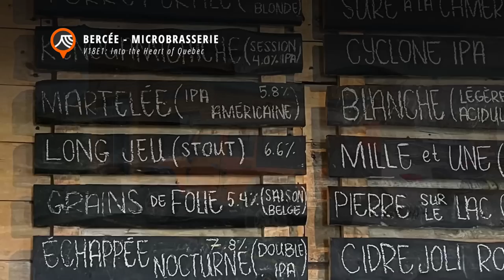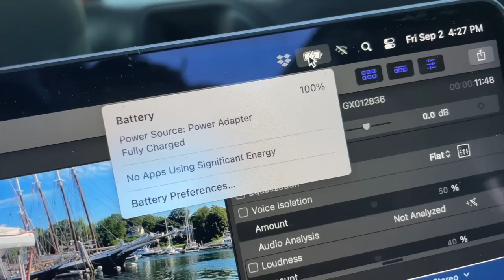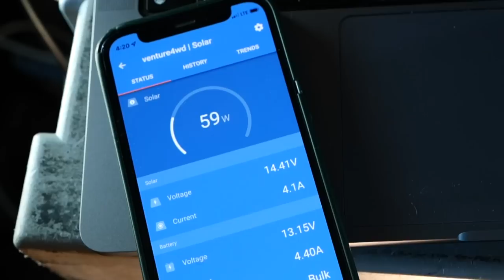V18E1: Into the Heart of Quebec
Adventure is afoot! This week kicks off in Camden, Maine, where Shannon and I enjoy a beautiful sailboat tour on the Cutter Owl. Then, we part ways, and I drive across Maine, where I spend the night next to a serene lake. From there, I continue traveling north into Canada, in my Jeep Wrangler Rubicon, to explore northern Quebec's vast backcountry...

00:00 - V18E1: Into the Heart of Quebec
00:44 - Sailing on the Cutter Owl
04:32 - Overnight in Maine
07:22 - Dead End Road
09:00 - Waterfall in Maine
09:55 - Bercée
10:37 - Too Many Bugs
11:34 - Cladonia Rangiferina
12:45 - Hidden Spring
13:48 - Bridge to Nowhere
14:25 - Leftover Pizza
14:48 - My Secret Campsite
16:22 - Sort of Good S’mores
17:40 - Edit Day
18:13 - USB-C Powerhouse
19:16 - Outro

AMAZON SHOP